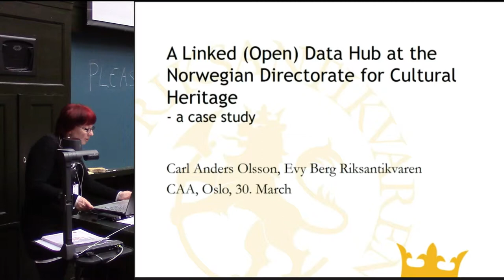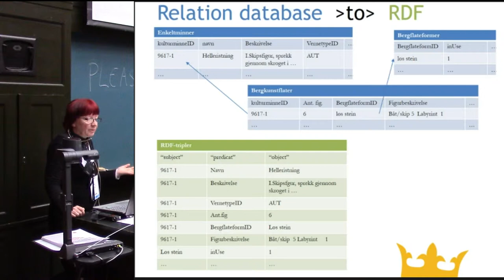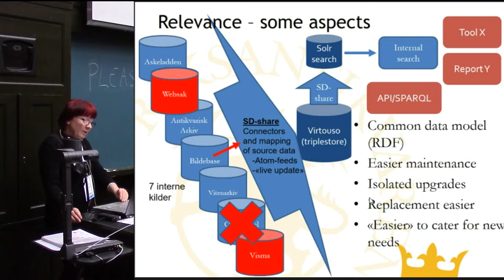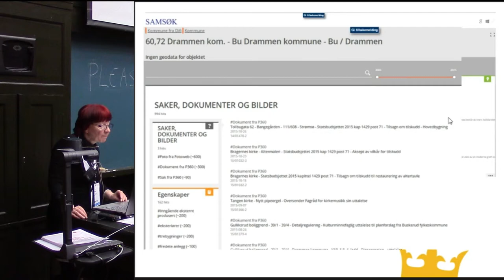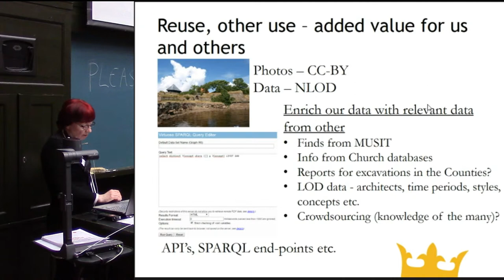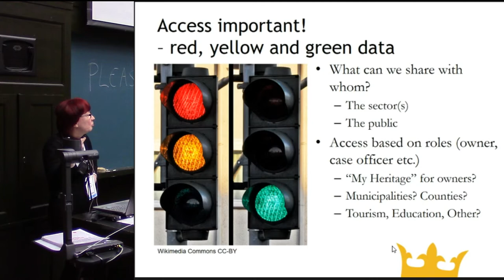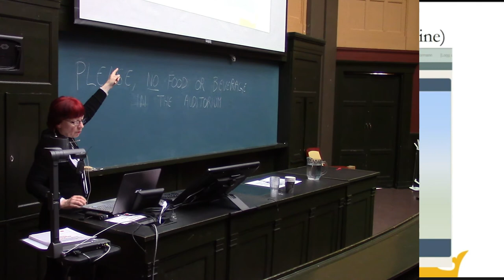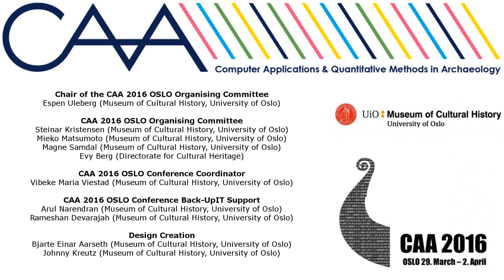A Linked (Open) Data hub at the Norwegian Directorate for Cultural Heritage: A case study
The Norwegian Directorate for Cultural Heritage has since 2014 been working on establishing a centralized Linked (Open) Data hub for its own heritage related digital information. This RDF-hub, which contains content from seven separate databases, has a web based search interface on its top. There is also an associated SPARQL–endpoint which offers both the public and third party developers' access to the open part of this data. The technical infrastructure is built using a standard RDF approach using predominantly open source tools. This proposed presentation aims at giving an overview of the key components of this new infrastructure from both a technical and content wise point of view. It will also address issues concerning the further development of the data hub. Key concepts are issues relating to:
- The benefits or drawbacks of mapping parts of this data to other heritage vocabularies such
as EDM, CIDOC CRM etc.
- Challenges with the ambition to share as much of the data as possible with both other
governmental agencies and with the public
- New or other uses of the aggregated data in relation to reporting, planning or research
- Potential third party interest and use of the openly shared material in mobile or web based
dissemination or in other revenue generating activities

Carl Anders Olsson